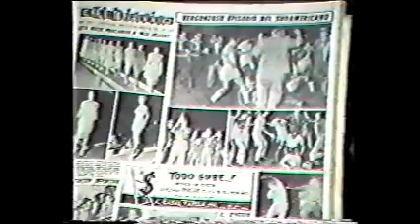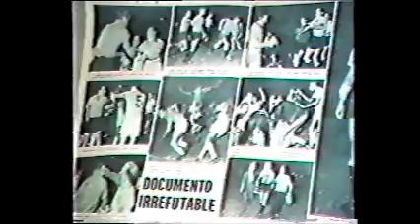SUDAMERICANO 1959 (Bs. As.): William Martinez y Didi recuerdan los incidentes entre Uruguay y Brasil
Reportaje realizado por Atilio Garrido a dos grandes del futbol Sudamericano, el uruguayo William Martinez y al brasileño Didi protagonistas de uno de los incidentes mas recordados de la Historia de los Torneos Sudamericanos de Futbol. En el Sudamericano Oficial de Buenos Aires disputado a principios de 1959 en Buenos Aires, Uruguay y Brasil protagonizaron durante el 1er Tiempo una de las mayores refriegas de la historia de este torneo. Dicho incidente se produjo cercano al area uruguaya donde participaron practicamente todos los jugadores de ambas selecciones. Durante estos hechos de violencia el brasileño Didi pego un gran salto sobre el borbollon y le pego con su pie en la cabeza William Martinez, en un ataque salvaje por parte del gran jugador brasileño. Esto implico que al gran zaguero uruguayo tuvieran que vendarle la cabeza y jugo con su cabeza vendada el resto del partido. Es mas en las imagenes del partido de Uruguay contra Argentina por este mismo torneo aun William Martinez tenia su cabeza vendada. En este video ademas del reportaje a estos dos monstruos del futbol sudamericano se puede apreciar fotos e imagenes de los incidentes y sobre el final del mismo se ven escenas del momento en que Didi salta y golpea la cabeza de W.Martinez. Aqui estan los verdaderos hechos porque lamentablemente he escuchado al pseudo-periodista argentino Niembro (que se las da de sabelotodo pero en realidad es un vende humo) decir que fue William Martinez quien golpeo con una patada en la cabeza a Didi. Nada que ver todo fue al reves. Si no ver el video de este partido que se encuentra en Youtube (video de 15 minutos) y diganme que jugador brasileño termino con la cabeza vendada, solo van a vera William Martinez en esa condicion. Lamentablemente los pseudoperiodistas escudados en la ignorancia de muchos nuevos futboleros que no saben nada de historia del futbol y que ni se preocupan en leer libros aprovechan para decir cualquier cosa